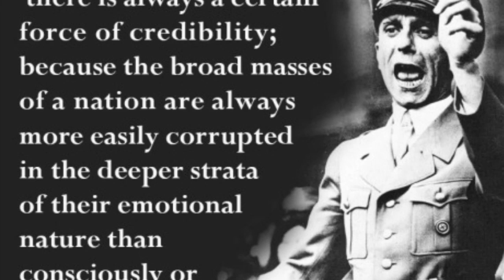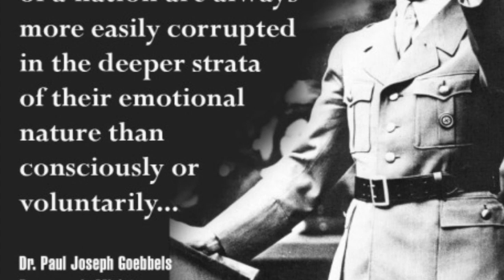Napoleon’s Memoirs told to Las Cases, Volume 2, Part 7, 47-65.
Napoleon’s great works.

Les grandes œuvres de Napoléon.